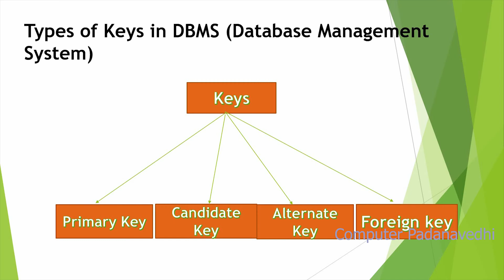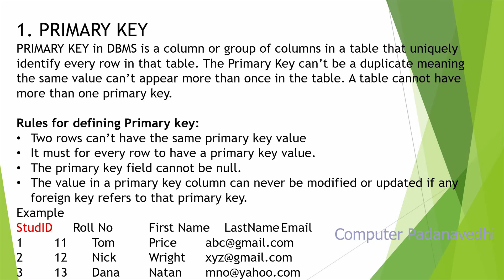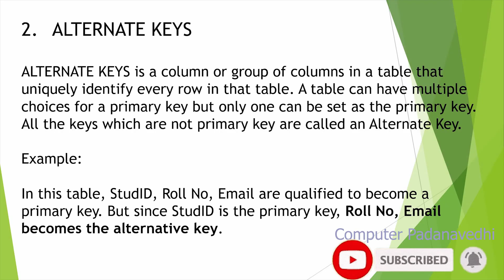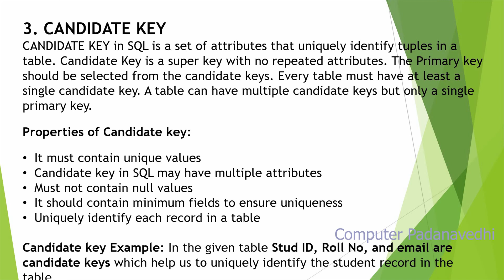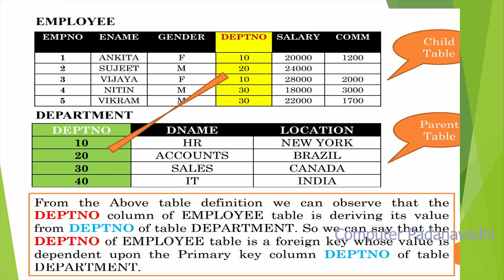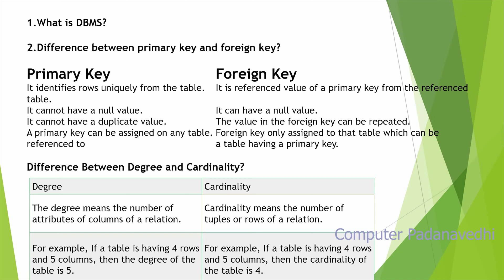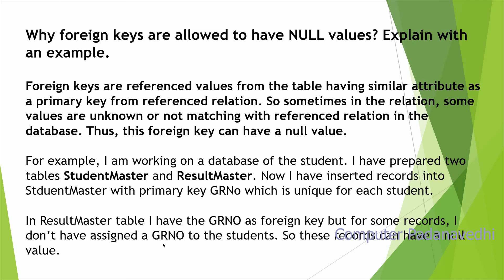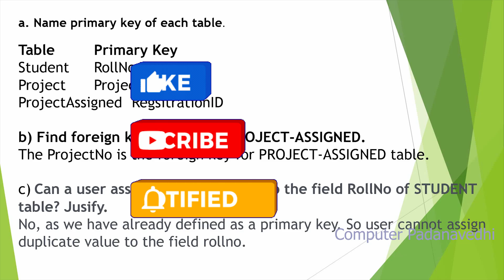MySQL "Concepts and types of Database Management System keys" | My SQL Tutorial in Malayalam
There are broadly seven types of keys in DBMS:
Primary Key.
Candidate Key.
Super Key.
Foreign Key.
Composite Key.
Alternate Key.
Unique Key.

The PRIMARY KEY constraint uniquely identifies each record in a table. Primary keys must contain UNIQUE values, and cannot contain NULL values.

Alternate Key or Secondary Key is the key that has not been selected to be the primary key, but are candidate keys. However, it is considered a candidate key for the primary key. A candidate key not selected as a primary key is called alternate or secondary key.

Candidate key is a single key or a group of multiple keys that uniquely identify rows in a table. A Candidate key is a subset of Super keys and is devoid of any unnecessary attributes that are not important for uniquely identifying tuples. The value for the Candidate key is unique and non-null for all tuples.

What is a Super key in SQL? Super key is a single key or a group of multiple keys that can uniquely identify tuples in a table. Super Key can contain multiple attributes that might not be able to independently identify tuples in a table, but when grouped with certain keys, they can identify tuples uniquely.

The FOREIGN KEY constraint is used to prevent actions that would destroy links between tables. A FOREIGN KEY is a field (or collection of fields) in one table

A composite key in MySQL is a combination of two or more than two columns in a table that allows us to identify each row of the table uniquely.

A unique key in MySQL is a single field or combination of fields that ensure all values going to store into the column will be unique. It means a column cannot stores duplicate values.

Index
00:00 Introduction to MySQL in Malayalam | CBSE Getting started with Informatics Practices IP with Python in Malayalam
00:14 Types of Keys in MySQL Database Management System DBMS in Malayalam | CBSE Informatics Practices IP with Python in Malayalam
00:38 Primary key in MySQL Database Management System DBMS in Malayalam | CBSE Informatics Practices IP with Python in Malayalam
01:19 Rules for defining Primary key in MySQL Database Management System DBMS in Malayalam | CBSE Informatics Practices IP with Python in Malayalam
02:20 Alternate keys in MySQL Database Management System DBMS in Malayalam | CBSE Informatics Practices IP with Python in Malayalam
03:27 Candidate Key in MySQL Database Management System DBMS in Malayalam | CBSE Informatics Practices IP with Python in Malayalam
04:18 Properties of Candidate key in MySQL Database Management System DBMS in Malayalam | CBSE Informatics Practices IP with Python in Malayalam
05:44 Foreign Key in MySQL Database Management System DBMS in Malayalam | CBSE Informatics Practices IP with Python in Malayalam
08:04 Difference between primary key and foreign key in MySQL Database Management System DBMS in Malayalam | CBSE Informatics Practices IP with Python in Malayalam
08:37 Difference between Degree and Cardinality in MySQL Database Management System DBMS in Malayalam | CBSE Informatics Practices IP with Python in Malayalam
09:07 Why foreign keys are allowed to have NULL values? Explain with an example in MySQL Database Management System DBMS in Malayalam | CBSE Informatics Practices IP with Python in Malayalam
10:23 For the given database STUDENT-PROJECT, answer the following | CBSE Informatics Practices IP with Python in Malayalam